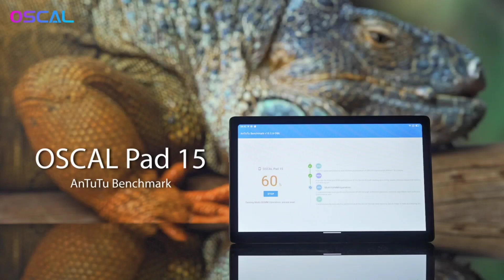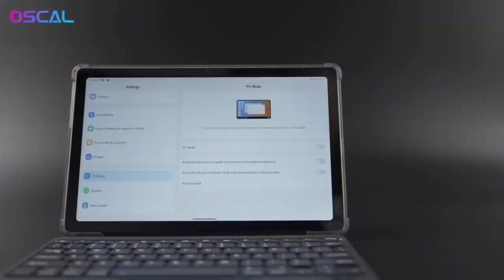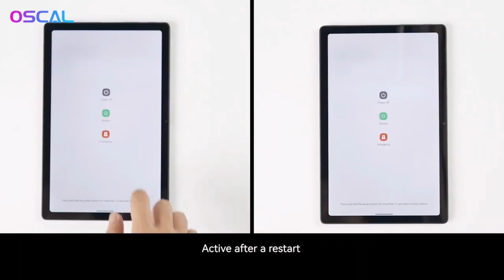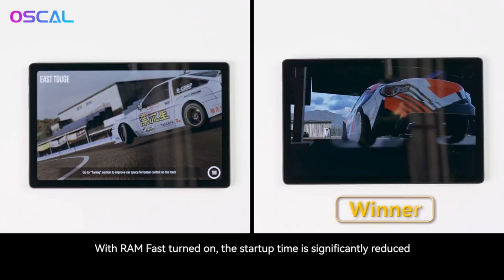أفضل طابليت في الجزائر 🇩🇿 بسعر 28000دج ببطارية 8250Mah وسعر مجاني Oscal Pad15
رابط طلب الجهاز:
خصائص الجهاز:
Oscal Pad 15 further ups the ante with a bigger 10.36-inch 2K display, a larger 8,280mAh battery, ultra-sharp 16MP & 13MP cameras, and the latest DokeOS_P 3.0 based on Android 13 with PC mode. From multitasking at work to attending online courses or binging on video content, Oscal Pad 15 aims to offer users a more entertaining, efficient, vivid, and convenient experience.
Follow me
OSCAL Pad 15: PC Mode | Multi-window Display | Keyboard Support with
OSCAL Pad 15: Game Startup Time Test | RAM Fast On VS. RAM Fast Off, What's the difference?
244
OSCAL Pad 15: Battery Endurance Test | 8,280mAh Gigantic Battery
OSCAL Pad 15: Antutu Benchmark | 10.36-inch 2K Display with Widevine L1 Support